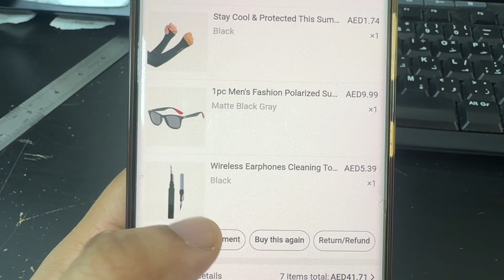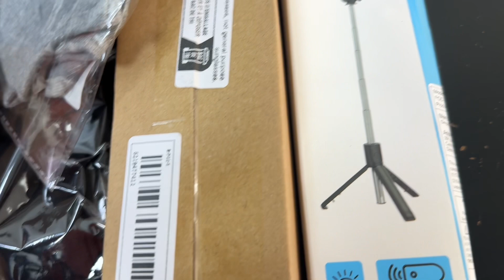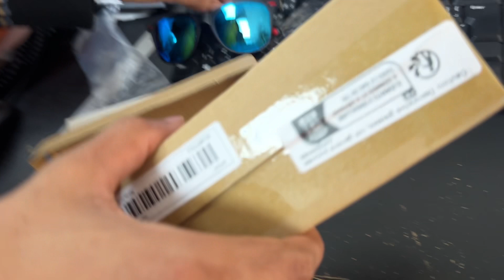Online purchase test From Temu App | Online buy | China store | Drop ship | Direct china purchase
We buy some items for trial purposes from temu app.

Sunglasses
Socks
Brush
Selfie stick
Sleeves

Online purchase direct shipping from china in 5 to 6 days

Price range and service is also Good